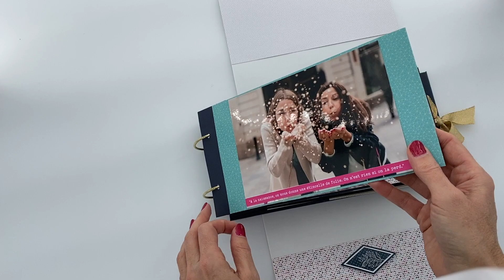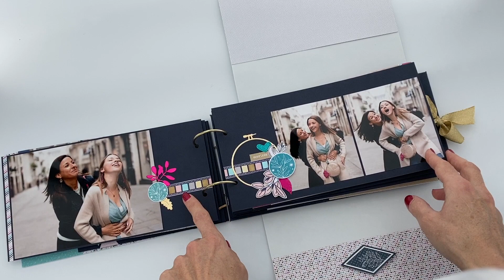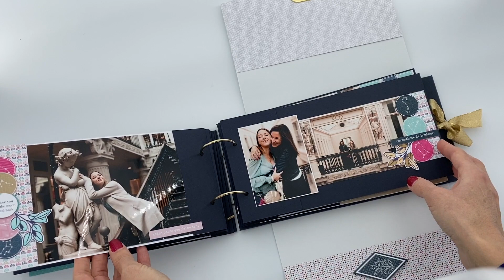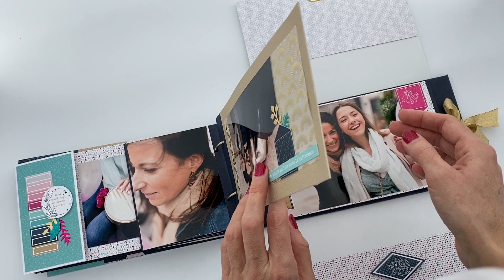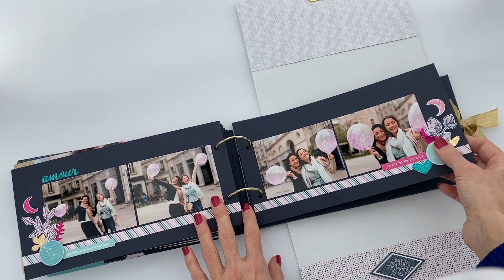Lydie Kit de janvier 2021 - un air féerique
Le kit du mois n'est plus disponible mais vous pouvez vous procurer le tutoriel en vente ici :

▬▬▬▬▬▬▬▬▬▬▬▬▬▬  BOUTIQUE ▬▬▬▬▬▬▬▬▬▬▬▬▬▬

▬▬▬▬▬▬▬▬▬▬▬▬▬▬  IDÉES CRÉATIVES ▬▬▬▬▬▬▬▬▬▬▬▬▬▬

▬▬▬▬▬▬▬▬▬▬▬▬  ACTUALITÉS ▬▬▬▬▬▬▬▬▬▬▬

▬▬▬▬▬▬▬▬▬▬▬ PARTAGE ▬▬▬▬▬▬▬▬▬▬▬

Si vous souhaitez mettre des sous-titres sous cette vidéo n'hésitez pas à cliquer sur ce lien qui vous expliquera comment les activer